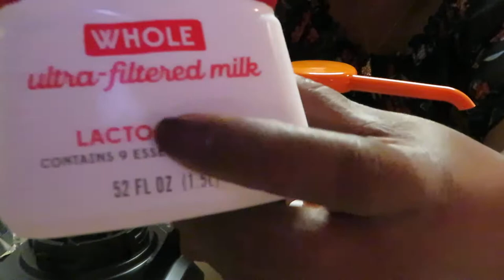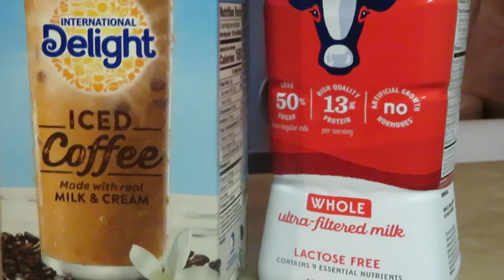How I Make McDonald's & Starbuck's Caramel Frappe- I'm Addicted | Arickamisha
Yes I must confess I am addicted to McDonald's caramel frappe!! They cost me $3.38 everyday so I decided to learn how to make my own at home. I think mines taste even better than McDonalds just my opinion.  So now I can keep my money- KNOWLEGE IS POWER!!! Enjoy the video.

My New Updated Year 2024 Caramel Frappe Video Link is Below 👇🏾